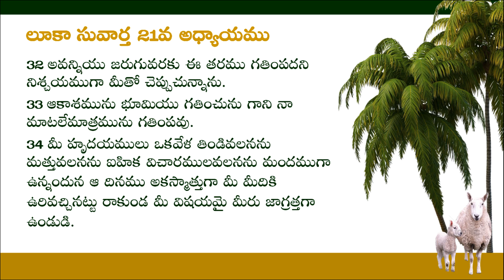లూకా సువార్త 21వ అధ్యాయaము || మన తెలుగు బైబిల్